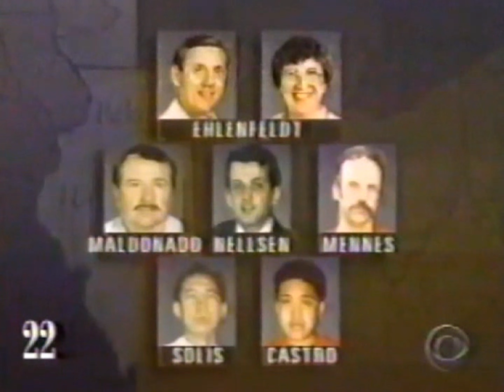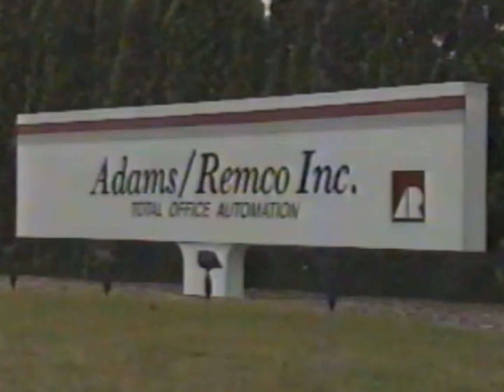WSBT Eyewitness News 11pm weekend newscast clip, 1/10/1993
One break is included but is otherwise incomplete, shows only the first 8 and a half minutes.